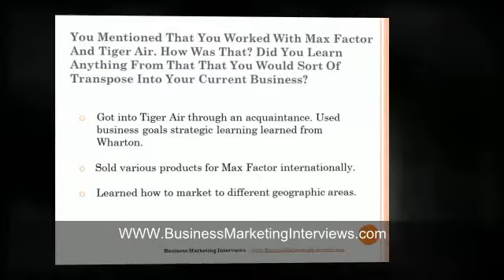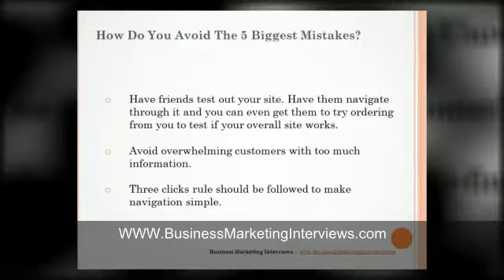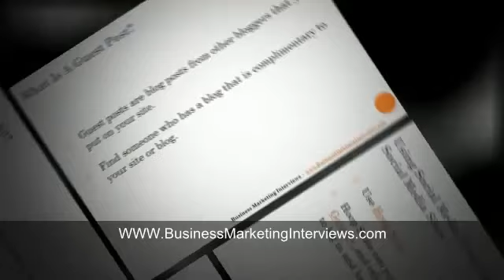Phyllis Zimbler Miller Interview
Website Promotion

Phyllis combines a Wharton MBA with 30 years of marketing experience with companies such as Max Factor and Tiger Air. When her self-published novel 'MRS. Phyllis combines a Wharton MBA with 30 years of marketing experience with companies such as Max Factor and Tiger Air. When her self-published novel 'MRS. LIEUTENANT' was named an Amazon Breakthrough Novel Award semi-finalist, she coupled her marketing knowledge with the power of social media to promote her book.

In this interview you will learn:

1. Definition of website promotion

2. Key secrets to successfully promoting your website

3. Offline strategies that a business owner can get started with today